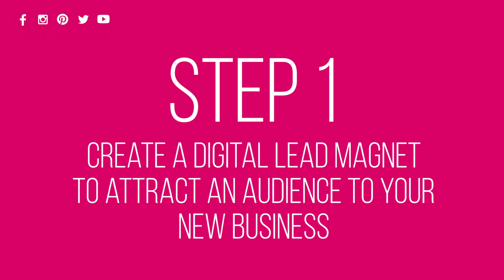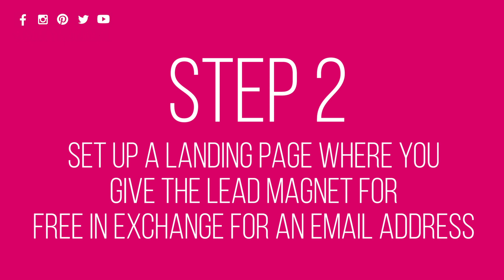START YOUR T-SHIRT BUSINESS WITH $0 IN 2019 (Christian Entrepreneur Series)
START YOUR T-SHIRT BUSINESS WITH $0 IN 2019 (Christian Entrepreneur Series) || ⬇️ Get my FREE Launch Your T-Shirt Business Checklist here ➡️

Want to learn how to start a t-shirt business with $0 in 2019?  If you want to know how to start a tshirt business at home and need an amazing tshirt business tutorial to help you do it, this video will show you how to start a t-shirt business online in 2019.  You’ll know  how to start a tshirt business online, and all the best tips for launching a Christian tshirts business so you can start selling shirts online.

If you’re looking for t shirt business opportunities and just need a t shirt business video tutorial to help you start designing and selling t shirts online, this video will show you everything you need to know about creating a t shirt business start up.

Next time you’re ready to start your own t shirt business, this video will give you the step by step t shirt business tutorial to help you get started, and you’ll be set up with the best t shirt business ideas so you can know how to start your t shirt business with $0 in 2019.

4 Major Points If You Want To START YOUR T-SHIRT BUSINESS WITH $0 IN 2019:

Tip #1: Create a lead magnet to attract your potential customers online

Tip #3:  ASK your audience what kind of shirts they want from you.

Tip #4: CREATE t-shirts your audience asked you for using a print-on-demand business model.

Watch the video to learn how to start your t-shirt business with $0 in 2019 as a Christian entrepreneur.

RESOURCES:

Want the EXACT “Launch Your T-Shirt Business Masterclass” I taught to my audience that helped my student Kerone Maxineu launch her own t-shirt store within a week of watching the class?

FREE DOWNLOADS:

⬇️ Get my brand new, How To Launch A Purpose-Driven Business Online Webinar

➡️ Read the full T-Shirt Business Plan PDF blog article on GodlywoodGirl.com

Become part of a growing community with over 250 other women of Christ who are living their God-given purpose in my free Live Your Purpose Facebook group here:

Over the past year, I’ve taught over 500 women how to step into their God-given purpose as an entrepreneur, and I can’t wait to share that formula with you with my free “How To Start A Purpose-Driven Business Online” Webinar.

This webinar covers the exact process you need to follow and the steps and secrets that you need to know to live your God-given purpose as an entrepreneur and create a roadmap to get there (download link is below).

And for the BEST video I’ve ever watched about reaching your fullest potential, check out this video by etthehiphoppreacher here: